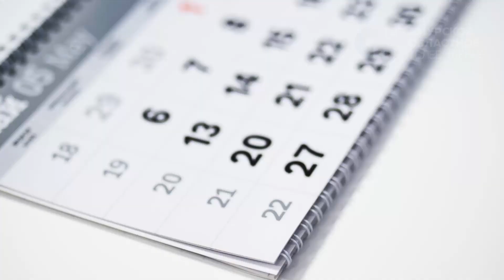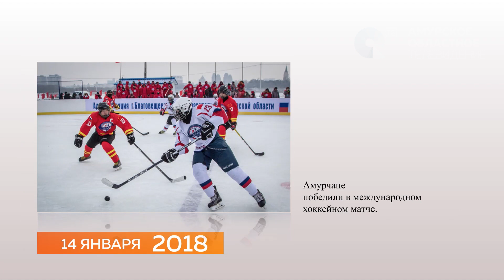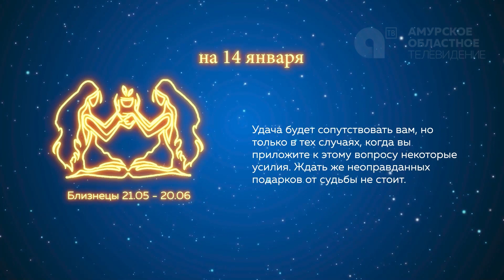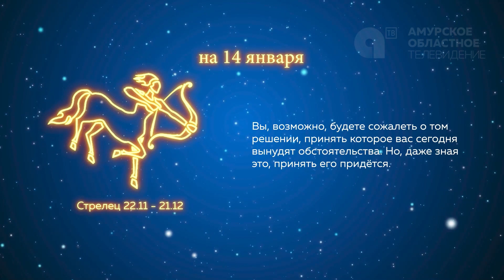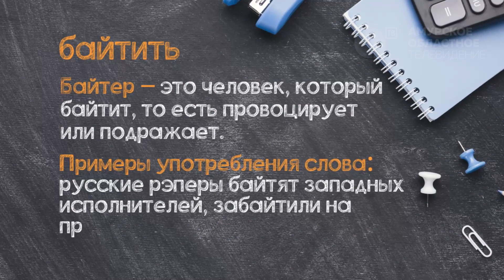Программа"Наше утро" от 14.01.2022г